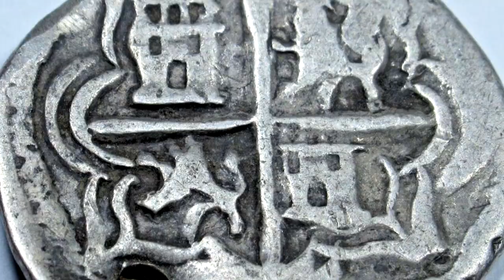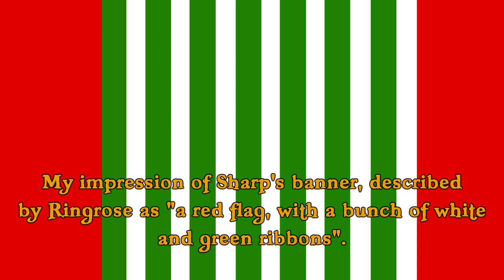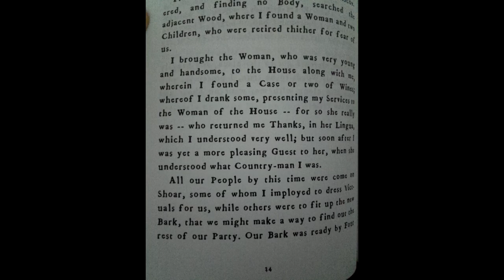THE SACRED HUNGER OF GOLD | The Pacific Adventure: Part 1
We have all heard about piracy in the Caribbean. In 1679, a group of buccaneers decided to do something that they had previously only dreamt of: cross into the Pacific, and strike the golden heart of the Spanish Empire. What awaited them here? We know rather well, because amongst the 300 soldiers of fortune were rogues and scholars, who left behind their own written accounts and personal opinions of the voyage. They will meet with strange men and strange peoples, and risk their lives over internal dispute. This is the greatest pirate tale you've never been told.

Sources:
Basil Ringrose's South Sea Waggonier - Basil Ringrose
Captain Sharp's Journey - Bartholomew Sharp
William Dick's South Sea Voyage - William Dick
The Voyage and Adventures of Bartholomew Sharp - Anonymous Buccaneer
The Truth Behind Pirate Myths - Benerson Little
Wafer's New Voyage - Lionel Wafer
Two Voyages to Campeachy - William Dampier
A New Voyage - William Dampier

0:00 Introduction

1:20 A Pack of Merry Boys
6:02 Emperor Andreas and King Golden-Cap
9:13 Santa Maria
12:18 Troubles to Panama
15:54 Outro